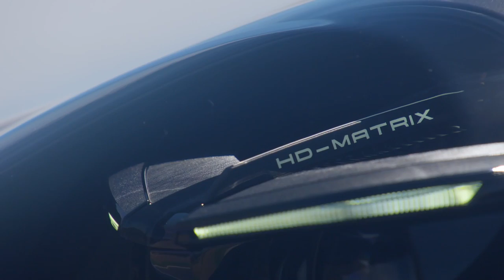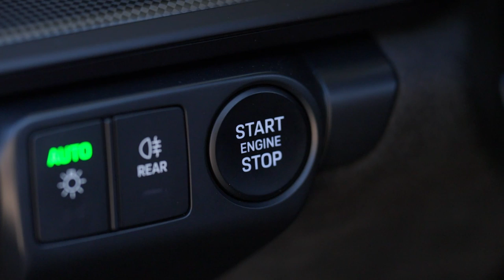The New Porsche 911 Carrera GTS Cabriolet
porsche 911,
porsche 911 carrera 4 gts,
porsche 911 cabriolet,
911 cabriolet,
porsche 911 carrera gts,
porsche 911 gts,
cabriolet,
porsche 911 carrera 4 gts cabriolet,
2024 porsche 911 carrera gts cabriolet,
carrera,
911 gts,
911 gts cabriolet,
911 carrera gts cabriolet,
911 carrera gts,
porsche 911 carrera gts cabriolet,